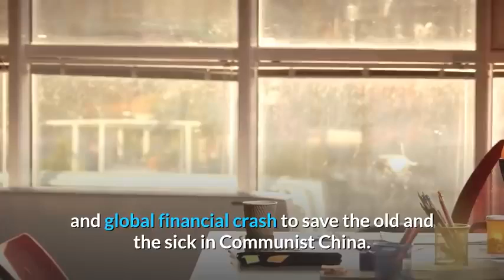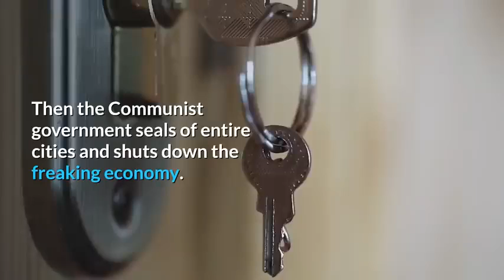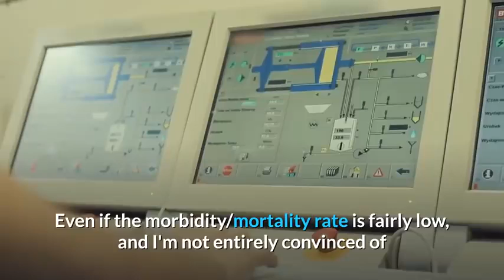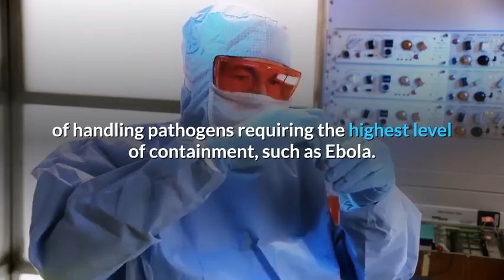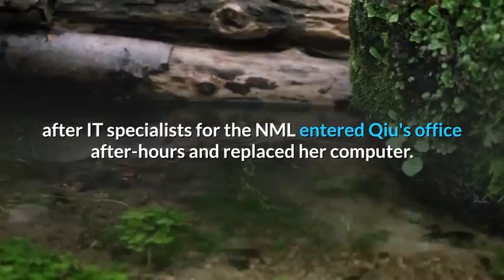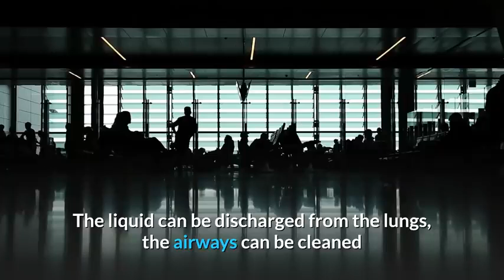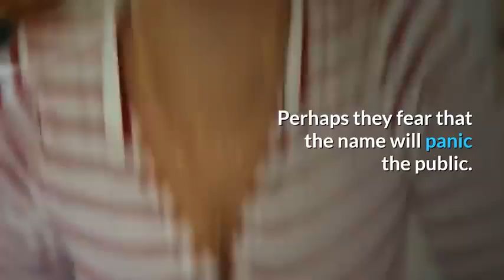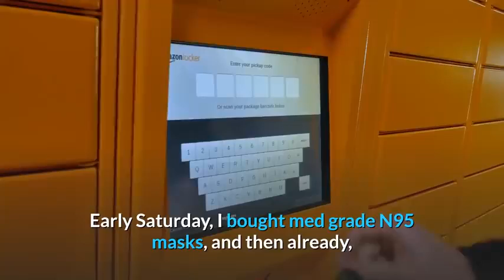👉The Wuhan Coronavirus | A Bio Weapon Stolen from Canada And Intentionally Released in China !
Three thousand infected,80 dead. The numbers are rising quadratically in terms of deaths and infections – it’s beginning to look like an epidemic. Professor Gabriele Leung of Hong Kong University has estimated that there are already 44,000 cases in Wuhan.
A number consistent with the all estimated 50000 beds being occupied.

Fifty two million in quarantine and basically a shutdown of china's major holiday; make me think the numbers don't match the extraordinary actions being taken.
Shut down the economy, seal off cities, risk a national and global financial crash to save the old and the sick in Communist China.

This virus is nothing ordinary, and I suspect it's a military-grade weaponized virus. Epidemiologists are suggesting the virus in US is 4th generation.
The fact that international borders remain open at this time, while China has closed the Wuhan city borders, is suspicious.
Could this virus be used to provide an excuse for the coming economic disaster which the bankers and Deep State created?
This virus can also be used to get rid of a lot of pensioners and folks on Social Security.

THIS MAY BE THE PERFECT TIME TO LET THE MARKETS FALL AND BLAME IT ON CORONA. THAT WAY TRUMP CANNOT BE BLAMED. LATER IN THE YEAR, THE FED CAN ENGINEER ANOTHER MARKET RISE IN TIME FOR THE ELECTION. THIS SHOULD WORK IN A COUNTRY THAT HAS THE 15 MINUTE  ATTENTION SPAN AND MEMORY OF A 4 YEAR OLD.

Nothing to see here. Just the flu. But the Chinese risk crashing their economy, whose creation has been job #1 for over 30 years. It doesn’t quite add up.
Now things are getting "interesting." When the Chinese put off the opportunity to make money, you know somethings going on.

And not ONE SINGLE MENTION in the press that this could be an escaped bio-weapon stolen from Canada.

As CBC reported that a Chinese Bio researcher, and her husband, who were working with this virus in the Canadian level 4 bio-lab, were escorted out of the lab/country and deported back to China last July.
The virus suddenly appears in Wuhan, where the Chinese couple continued their work as Wuhan gets its level 4 bio-lab.
Then the Communist government seals of entire cities and shuts down the freaking economy.

👉Recommended Economic and  Financial books :
Destined for War: Can America and China Escape Thucydides's Trap?
How an Economy Grows and Why It Crashes by Peter Schiff

shorturl.at/csKPZ